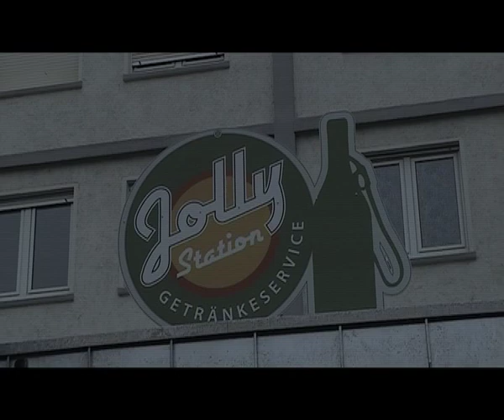miniAID #3: Jolly Station Getränkeservice : Karlsruhe I Trailer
Die dritte miniAID fand in der Jolly Station Getränkeservice statt. Eine in en 50er Jahren erbaute Tankstelle mit Wohnhaus, die heute ein Getränkemarkt ist. Künstler dieses Abends waren: Helmut Bieler-Wendt, Anne Ehrhardt, Olaf Becker, Georg Krause, Rob Besta, Meike Corneli, Johannes Hauser. Moderation: Andreas Burger. Danke dem Jolly-Team!